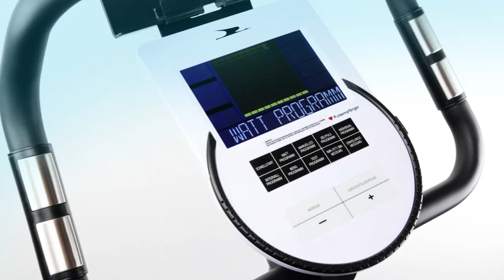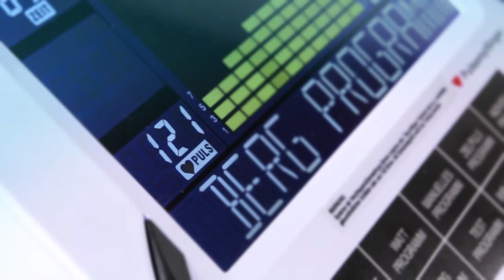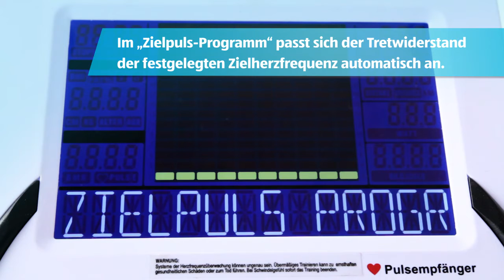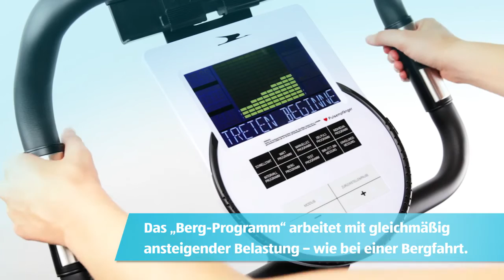Ergometer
[[qrcode=94061, country=ch, language=de]]